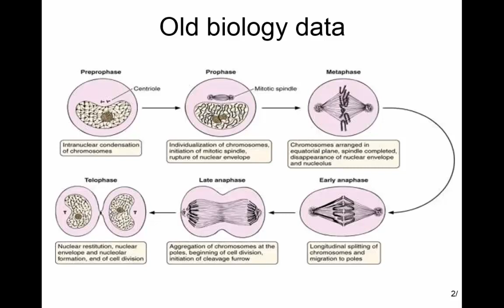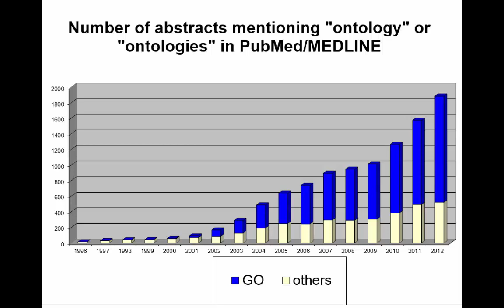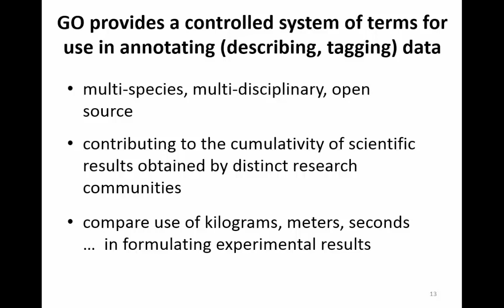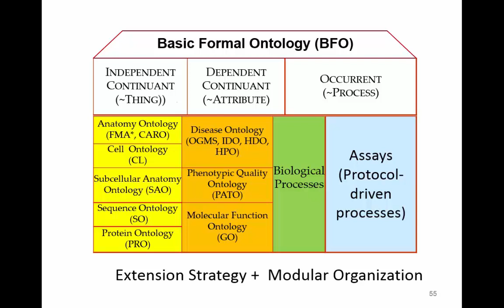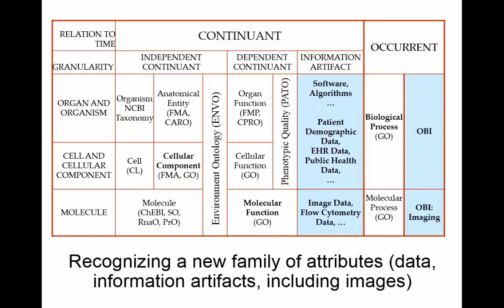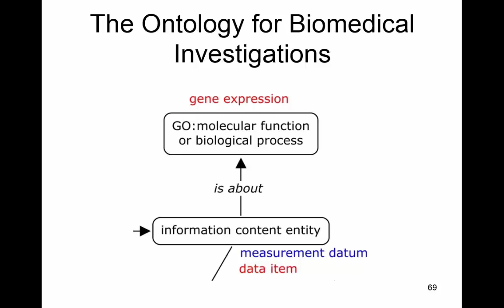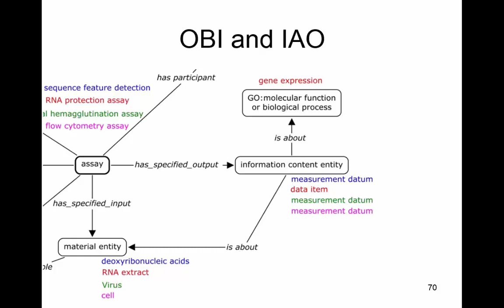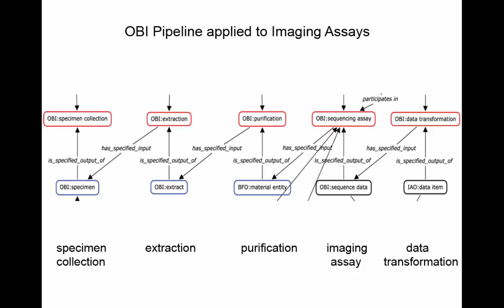How to Build an Imaging Ontology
We will provide an introduction to the field of biomedical ontology with special reference to the field of pathology informatics. We will look at examples of existing ontologies especially the Ontology for Biomedical Investigations (OBI), the Ontology for Biological and Clinical Statistics (OBCS), and the Ontology for General Medical Science (OGMS). We will then draw lessons from these examples for an ontology of pathology imaging.